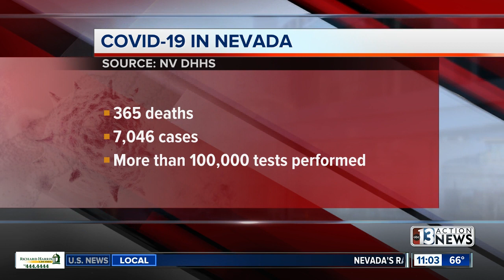Nevada COVID-19 latest numbers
Check for the latest from state and county officials.